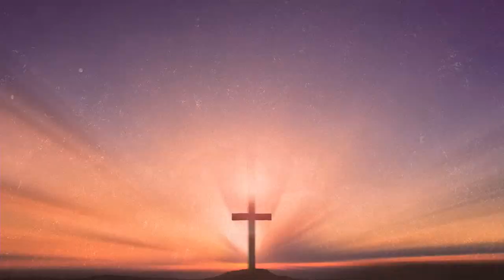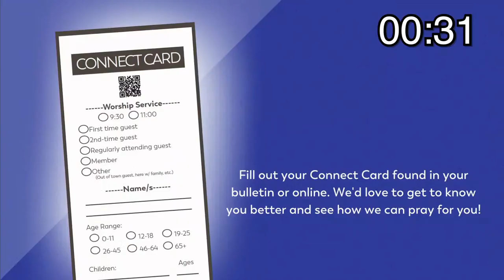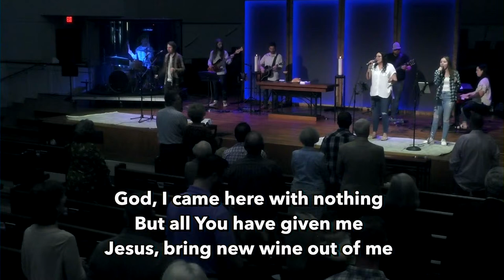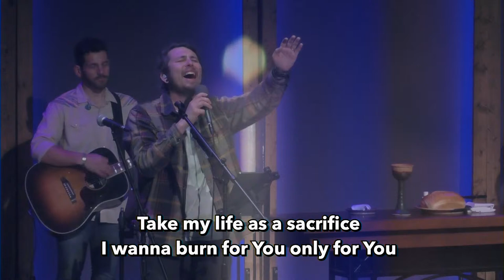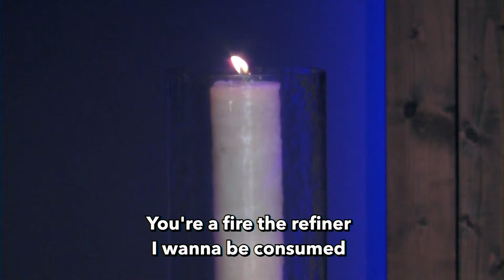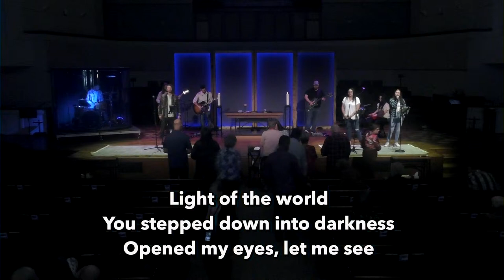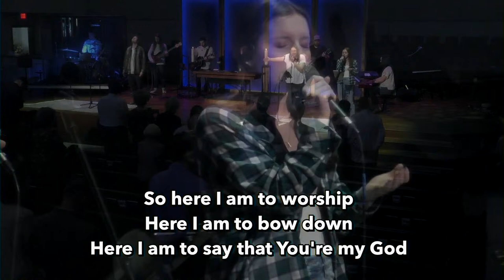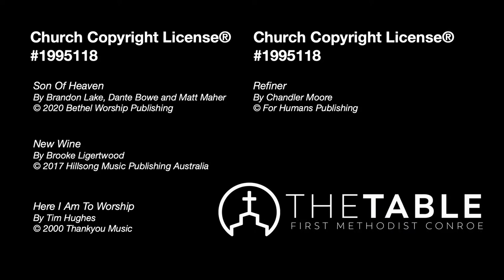The Table | Altar'd: At What Cost? | Dr. John Wayne McMann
Dr. John Wayne McMann